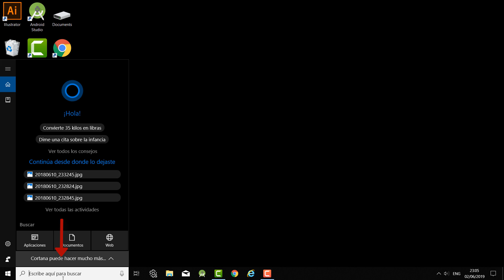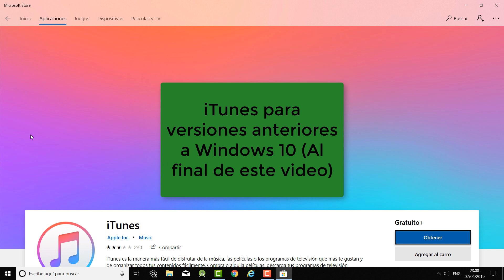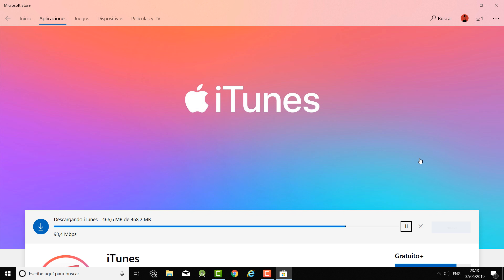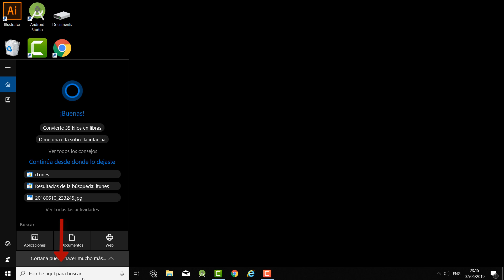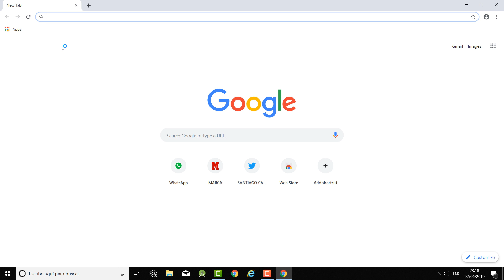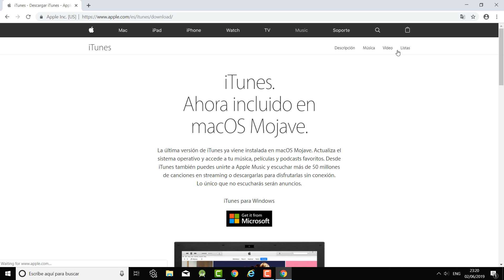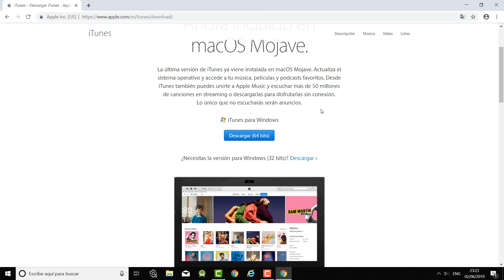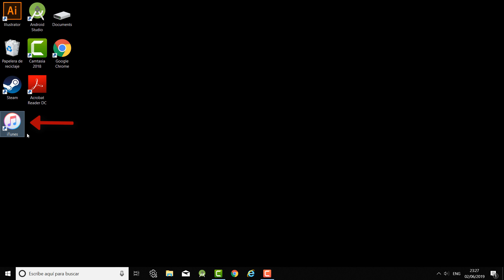Como Descargar iTunes para PC (Windows) | 2024 | Ultima Version | El Mejor Metodo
Hola :D
La finalidad de este video es solo EDUCATIVA, por favor utilízalo con responsabilidad.
En este video os muestro como podéis descargar e instalar la última versión de iTunes para vuestro PC / ordenador Windows, 2024 .